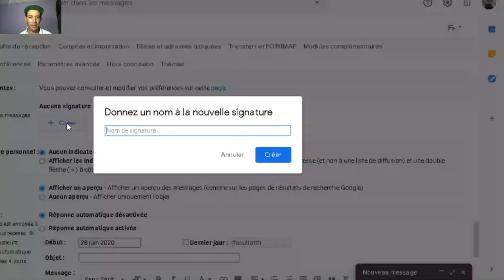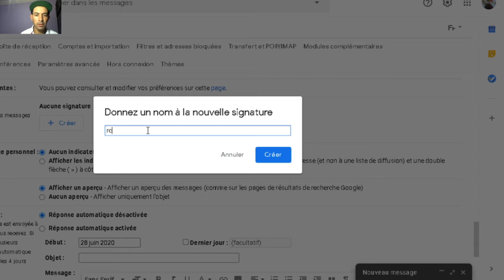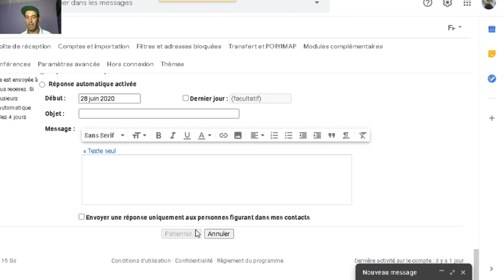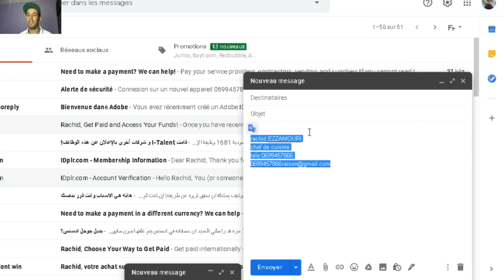comment créer une signature dans Gmail أحسن خاصية يمكن أن تساعدك في البحث عن العمل في الإيميل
من الضروري وجود توقيع بريد إلكتروني رائع المظهر. يجعل Gmail من السهل إعداده ولكن هناك طرق أفضل لجعل توقيع البريد الإلكتروني الخاص بك يتلألأ.
Il est essentiel d'avoir une superbe signature électronique. Gmail facilite la configuration, mais il existe de meilleures façons de faire scintiller votre signature de courrier électronique.créer une signature Gmail étonnante.